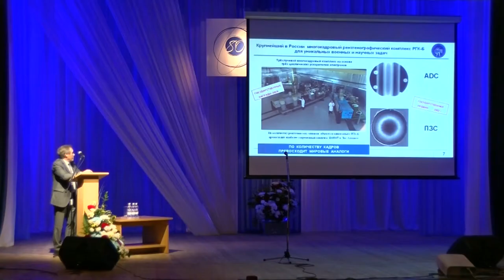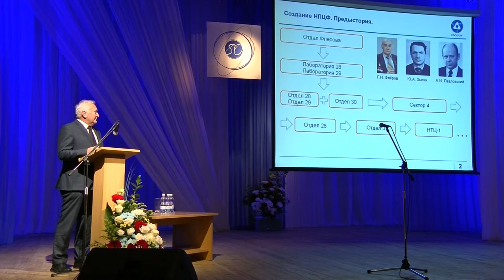Радию Илькаеву - 80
Почетный научный руководитель ядерного центра отметил свой юбилей. Этой осенью академику РАН Радию Ивановичу Илькаеву исполнилось 80 лет.